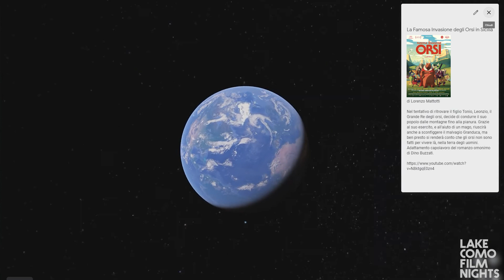LCFF 2020 - Un Atlante Cinematografico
Collegati al sito del Lake Como Film Festival per esplorare l'Atlante Cinematografico, con più di 100 film, documentari e serie TV consigliati dal Lake Como Film Festival.
Un viaggio cinematografico intorno al mondo, scegli la tua destinazione!